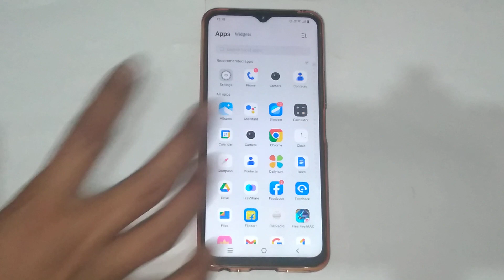How to set notification sound in Vivo y75, Vivo y75 me notification sound setting